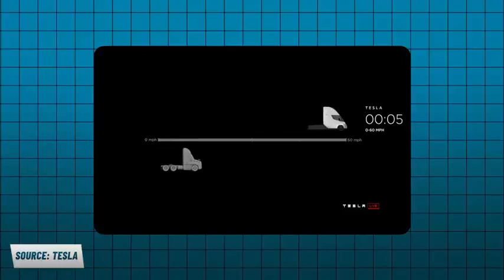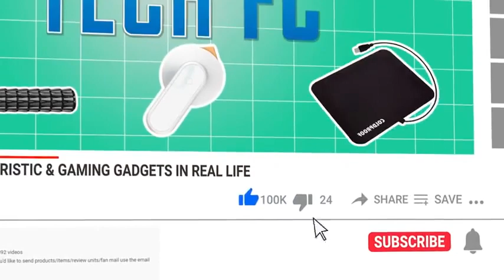य Truck ह य जहज 7 Future Trucks That Will Blow Your Mind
ये Truck है या जहाज़ | 7+ Future Trucks That Will Blow Your Mind
Einride Truck -
AB is a Swedish transport company based in Stockholm, Sweden, specializing in electric and self-driving vehicles known as Einride pods (formerly T-pods). The pods are electric trucks remotely controlled by drivers, and are notable for their lack of a driver's cab.
Bugatti Hyper Truck -
Pretty awesome renderings of a fantasy Bugatti truck created by Prathyush Devadas, a senior interior designer at Chinese automaker Dongfeng. He incorporated some key Bugatti design elements into the rig, which could be a cargo hauler or tanker of some sort, and we're going to go ahead and assume it can handle an equally exotic-looking trailer, because of course it can.
Thor ET ONE -
Thor ET one is a fully electric truck capable to haul 80,000 pounds. It is highly helpful for huge cargo shifting. Maintainance cost of this truck is almost negligible as it runs fully electric, no gasoline required. The electric truck is designed for maximum uptime and low-cost repairs.
VOLVO Vera -
Volvo Trucks' electric, connected and autonomous vehicle Vera will form part of an integrated solution to transport goods from a logistics centre to a port terminal in Gothenburg, Sweden. ... Vera is suited for short distances, transporting large volumes of goods with high precision.
Mercedes Euro X -
This minimalist truck named Mercedes Euro-X was actually designed by Muyeon Cho as an intermediary step between human-operated trucks and absolute autonomy. This difference is most obvious in the cabin. It falls somewhere in-between the extreme minimalism of other driverless concepts and current designs. The Euro-X cabin’s pointed face cuts through air to decrease resistance and improve mileage.
Tesla has put its long-awaited upcoming Semi truck with 1,000 kilometre of claimed range to test on its tracks. The EV maker shared a video of the all-electric Semi doing rounds on the company's tracks.
The video clip shows the Semi truck being tested on a banked section of the company's test circuit but without towing a trailer. The electric vehicle seems to be very quiet in comparison to any regular diesel truck.
Kamaz Vision Truck -
Do you remember the previous truck concept tat we’ve shown you – Audi Truck Project? Today we want to show you also something exceptional. Artyom Trofimenko’s concept KamAZ Vision truck looks like something straight out of Transformers! New V-shaped body style, based on previous generation of KamAZ trucks. Cab-over trucks usually disregard aerodynamics to fit within length regulations, but this design does what it can to minimize wind resistance with a slicked back panoramic top glass section and air-directing surfaces.
Audi Concept Trucks -
Two designers created a project of truck concept for Audi. The goal of the project, called Truck For Audi, was to create a concept for a self-driving electric truck for the German automobile manufacturer. In this case, since the idea itself breaks new ground in the transportation world, it only made sense that designers Artem Smirnov and Vladimir Panchenko would practically reinvent the way we view these trucks. What’s left for us is quite the imaginative piece of vehicle conceptualization, featuring elongated headlights and tail lights along with design lines smoother than Miles Davis.